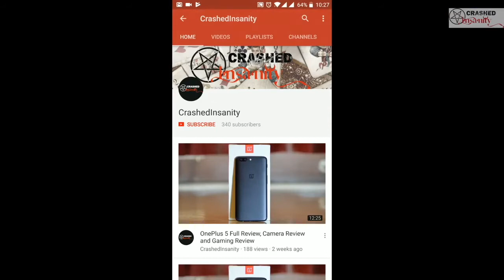10000 के नीचे सबसे अच्छा फोन | Top 5 phones under 10000 in Hindi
10000  के नीचे सबसे अच्छा फोन | Top 5 phones under 10000 in Hindi
एक नया फोन खरीदना चाहते हो, लेकिन बजट पर? 10000 के तहत शीर्ष 5 फोन देखें

Want to buy a new phone but on a budget? Check out the Top 5 phones under 10000.